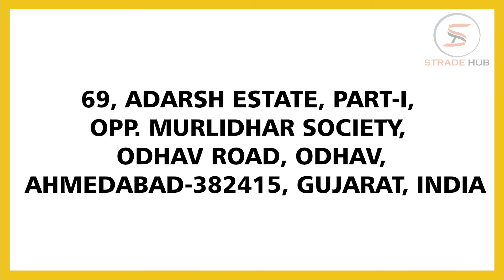Top Pet preform and PET Bottles | Manufacturers and supplier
Jalvi Enterprise is top manufacturers and supplier of Pet preform in India. Jalvi Enterprise is known for providing the high quality of Pet preform at reasonable price in India.

Moreover, Jalvi Enterprise is also one of the prominent manufacturers and supplier of PET Bottles in India. The PET Bottles provided by Jalvi Enterprise is available at best price in India.

If you are want buy the Jalvi Enterprise is the top players when it comes to the most trusted manufacturers and supplier of Pet preform and PET Bottles in India.

Company Details:

Address:
69, Adarsh Estate, Part-I, Opp. Murlidhar Society, Odhav Road, Odhav, Ahmedabad-382415